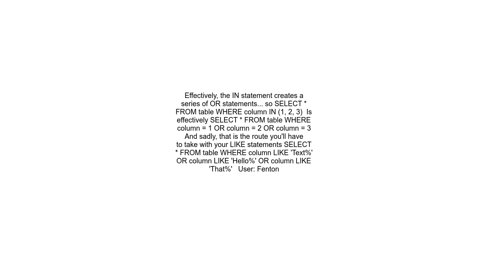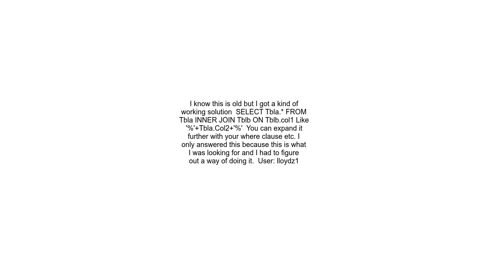Combining &quot;LIKE&quot; and &quot;IN&quot; for SQL Server